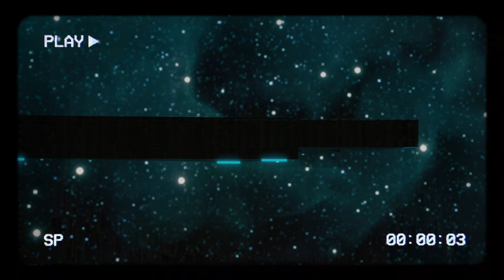Bashar's Greatest Message To Humanity / Enlightenment From The Stars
E.T. Reveals the Eternal Truths behind Humanity and our place in this Infinite Universe, Which started a Mass Awakening that you see today the likes of which we have ever witnessed in our lifetime... buckle up, They are only just getting started as more disclosure will lead us to a Major Planetary event between the years of 2026 to 2027. This remarkable moment will mark another turning point in human history.